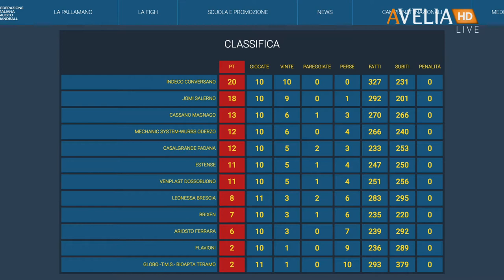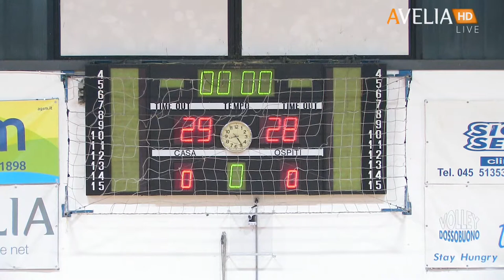Serie A1F [11^]: Dossobuono - Flavioni 29-28